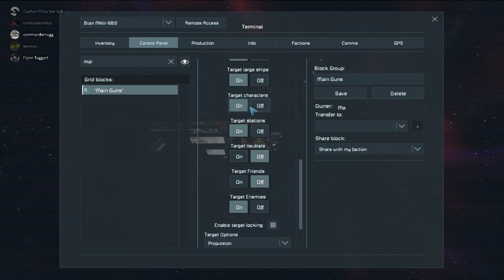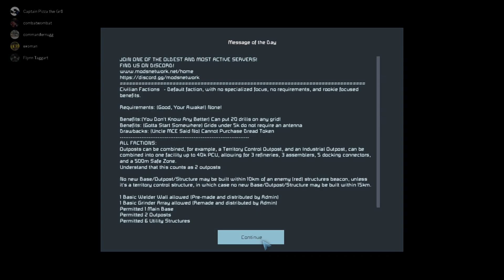CRN trashing SCD